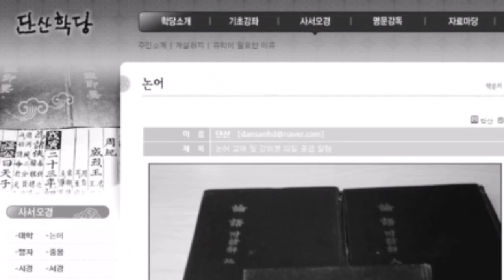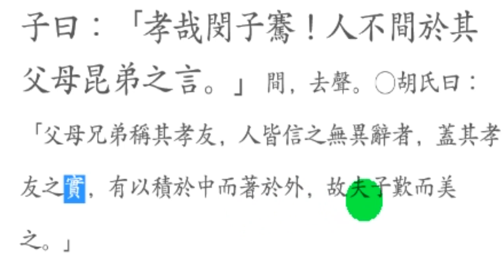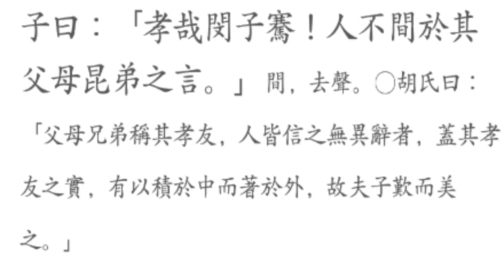논어_선진 11_4 孝哉閔子䞿 효자 민자건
효자 민자건!
그의 효성은 아무도 말릴 수 없고, 아무도 비난할 수 없다.